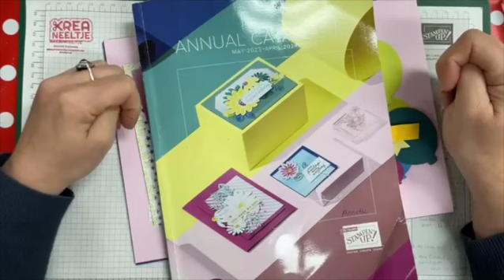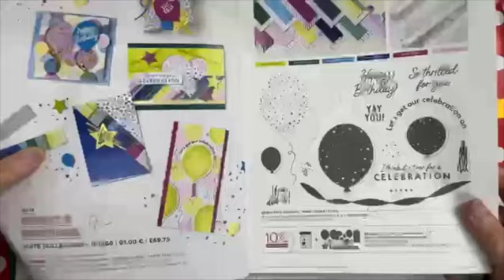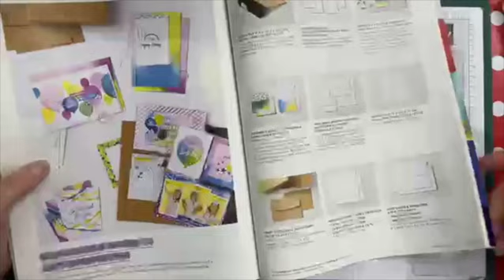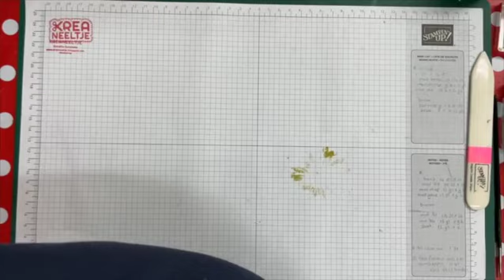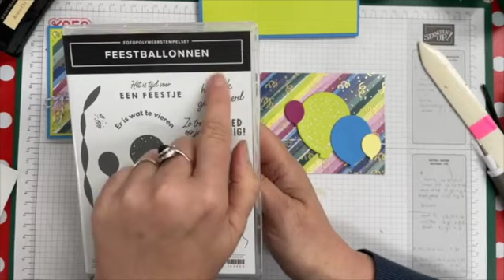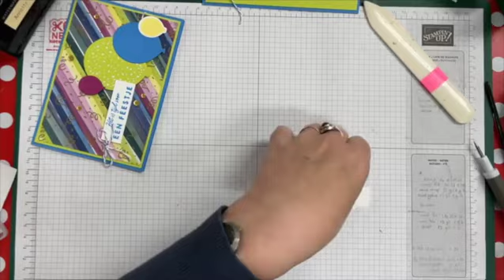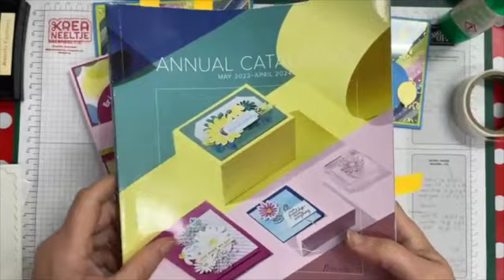Stampin' Up! Feestballonnen-Koffie&Kaart FB live replay 9 mei 2023 K&K mei kit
In deze Facebook Live replay van dinsdag 9 mei 2023 ga ik aan de slag met de Koffie&Kaart Mei kit. Iedere maand kun je bij mij een Koffie&Kaart kit kopen en de 2e dinsdag van de maand geef ik een gratis workshop om jou te inspireren wat je zoal met de kit kunt maken.

In de Mei  kit staat het Bright & Beautiful designpapier en de Feestballonnen bundel van Stampin' Up! centraal. In dit filmpje laat ik zien hoe je een makkelijke schudkaart maakt en een feestelijke kaart met het Gold Celebration Specialty designpapier.

Mocht je zelf aan de slag willen met de producten van Stampin’ Up!? Je kunt ze via mij bestellen. Ik ben een onafhankelijk Stampin' Up! demonstrator in Moerkapelle (Nederland) en ik help je graag verder met je bestelling.

Annette Koolmees - Kreaneeltje